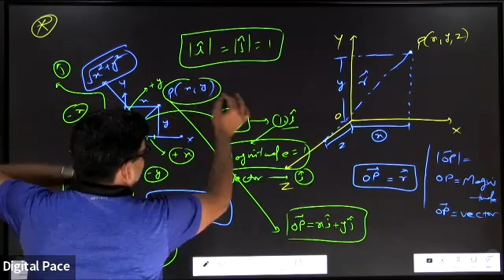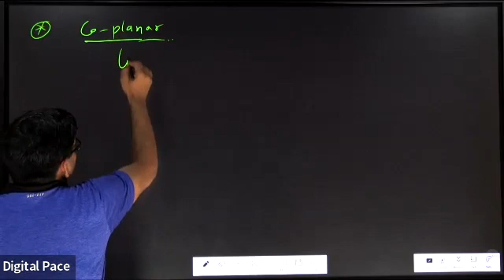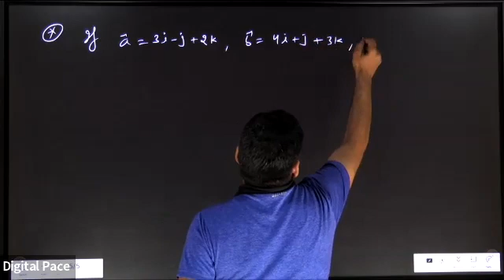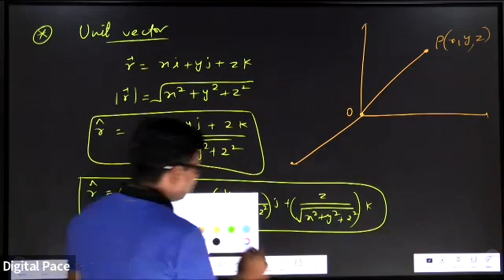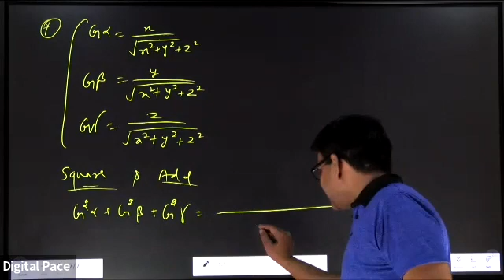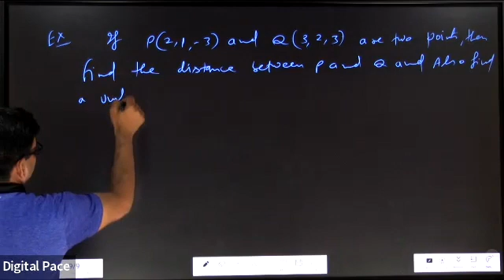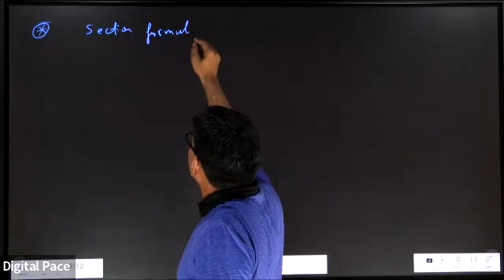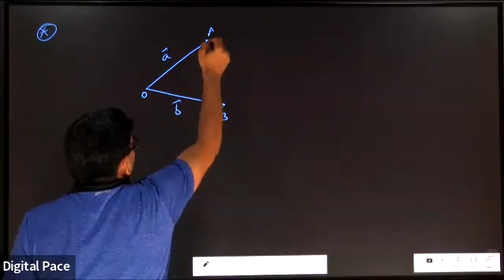Super 40 | Maths | Vectors & 3D | Lec-2 (14/08/2022)